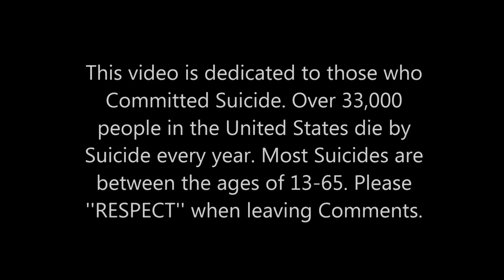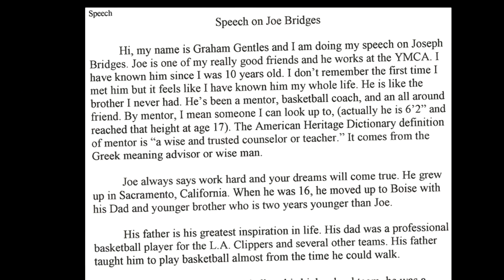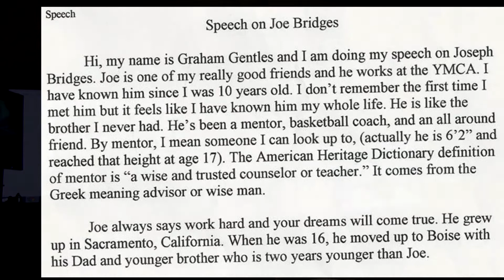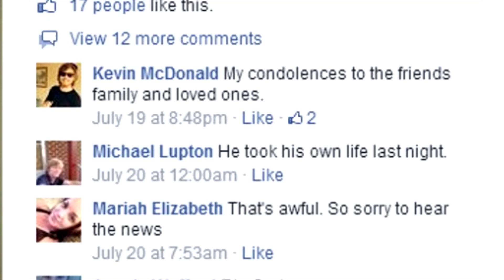Suicide Epidemic Stand up Idaho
This video is dedicated to those who Committed Suicide. Over 33,000 people in the United States die by Suicide every year. Most Suicides are between the ages of 13-65. Please “Respect” when leaving Comments.  Thank you

- Joe Bridges